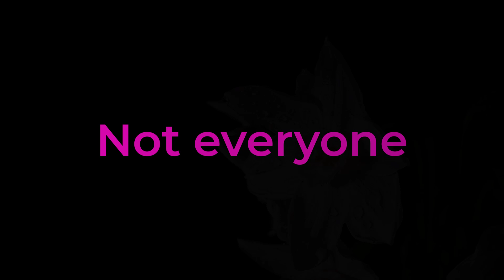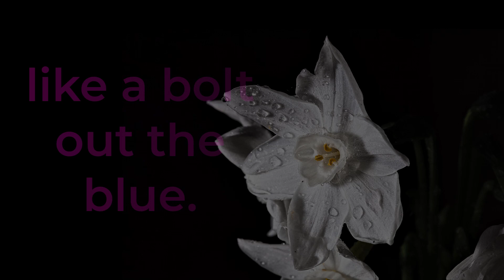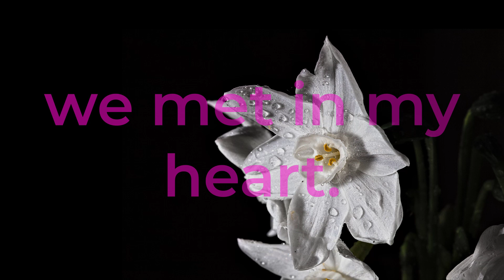The Moment We Met. ❤️❤️❤️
Love At First Sight Love Poem. Send this original love poem to that certain someone special and let them know how much you care. Beautiful love poem for the love of your life.

Below I have selected a range of affordable, unique, and romantic gifts for the one you love.

USA VISITORS
Gold Dipped Rose-24K Red Gold-Plated Rose
You Hold the Key To My Heart: Show a special someone how much he/she means with a cute gift.
Preserved Rose with I Love You Neckless Gift Box
Rose Bear with Light Up Domed Rose Gift Box- Greetings Card Included
To My Gorgeous Wife Coffee/Teacup

UK VISITORS
BloomPost Pink Roses. Fresh flowers delivered. The perfect letterbox gift.
Soap Flower Bouquet-Lavender
Ferrero Collection Pralines-Box Of 32
Lindt Swiss Luxury Selection-19 Assorted Milk, White and Dark Chocolate
Handmade Wooden Hanging Heart Plaque

Are you an ONLINE CREATOR or just like what you're hearing?
Supported by all major social media platforms and with over 35, 000 tracks and more than 90,000 special effects, they are sure to meet your content needs.
Follow the link to find out how you can add dynamic music and sound effects to make your content really pop!

Music Track
Summer Memories by Gavin Luke